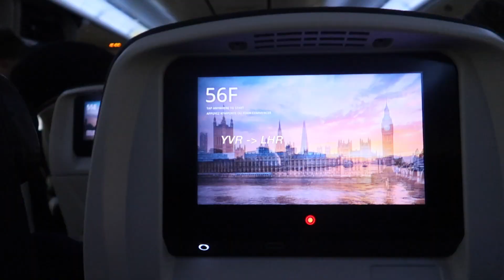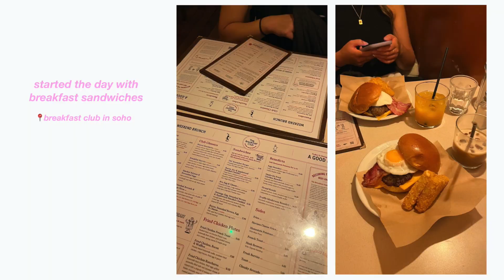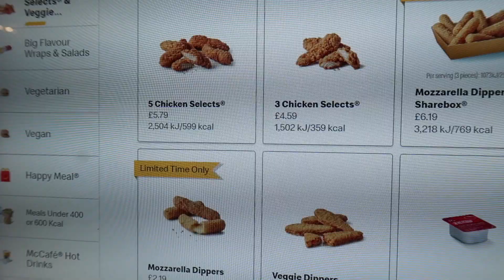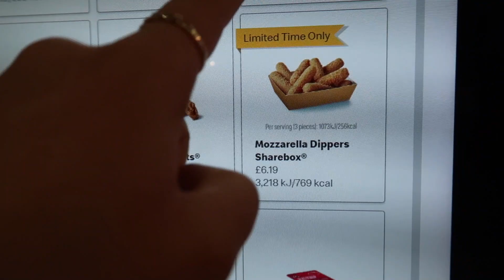london diaries 🇬🇧 the start of my europe travels + my first time in the city!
loved every bit of london 🥺 i already want to go back! i hope you all enjoyed xx see you in france! 🫶

about me! 🤍
age: 22
location: vancouver, canada
camera: canon g7x mark ii